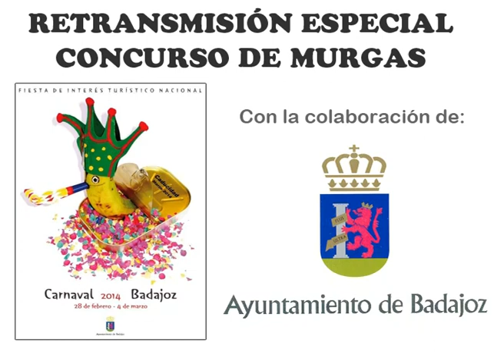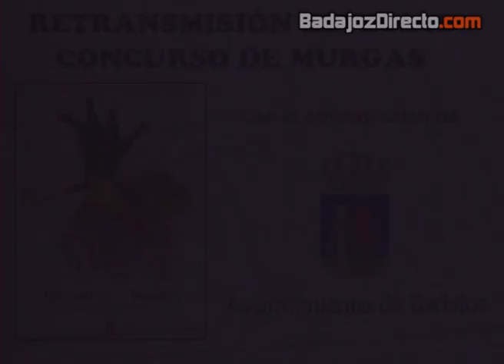Los Camballotas. Preliminares del Concurso de Murgas del Carnaval de Badajoz 2014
Actuación y ENTREVISTA a la Murga Los Camballotas en las Preliminares del Concurso de Murgas del Carnaval de Badajoz 2014